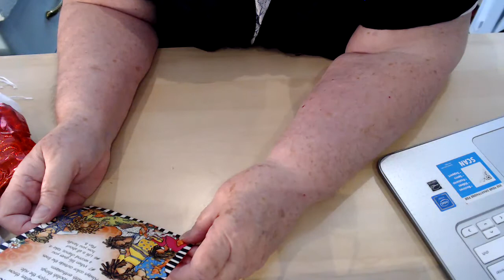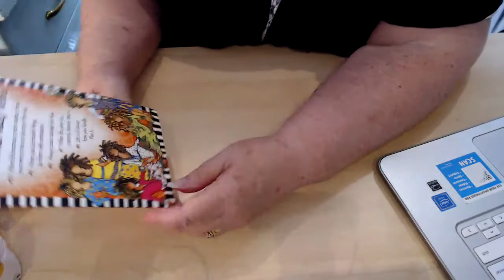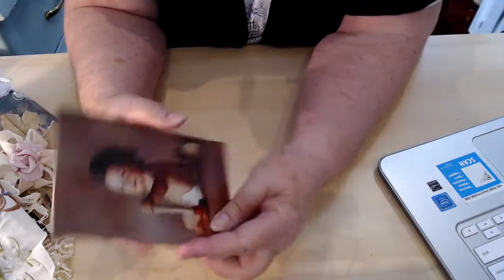That's what friends are for!! Thank you Gail Fava of 4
Gail what a wonderful set of pkgs you sent me.  You already sent me a beautiful pkg and now two more.  I have to start creating again I miss it so much and with all these amazing things at my fingertips.  Love the music box and will treasure all of these heartfelt gifts forever.  Love you My Friend.  Hugs Nola